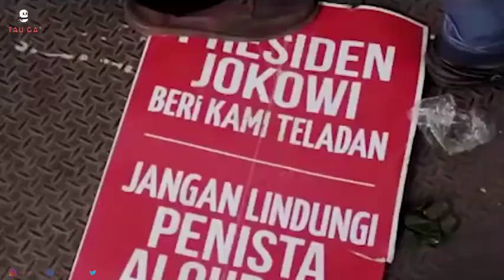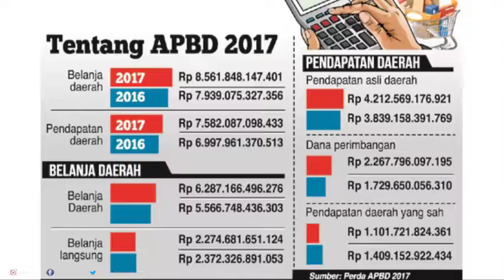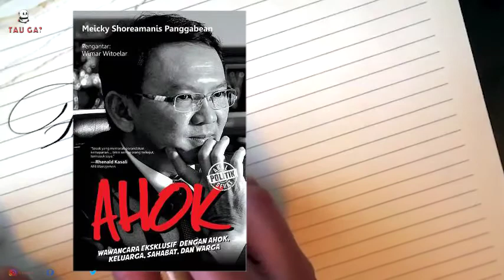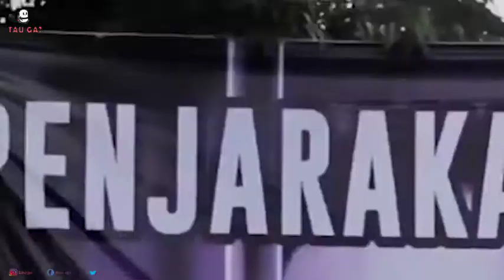7 Fakta mencengangkan kehidupan ahok dipenjara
Gubernur non aktif Basuki Tjahaja Purnama (Ahok) mulai menjalani kehidupan barunya di dalam tahanan Mako Brimob Depok Jawa Barat.

Ibarat 'dunia terbalik', Ahok yang sebelumnya berada dalam hiruk pikuk kesibukannya sebagai seorang Gubernur Jakarta, kini harus  mendekam dalam ruangan berukuran 2x3 meter, sendiri, dan terbatas. dan inilah fakta yang dapat kami sajikan..